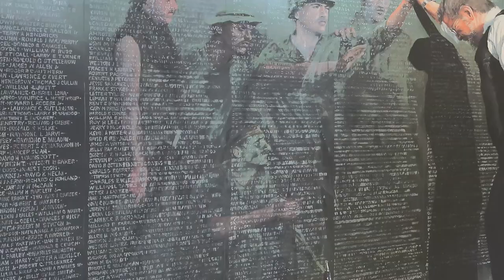Vietnam Tribute "Reflections" - Amherst, Ohio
Jim Williams who posed for the famous Vietnam "Reflections" painting tells us the unknown story behind the making of the project.